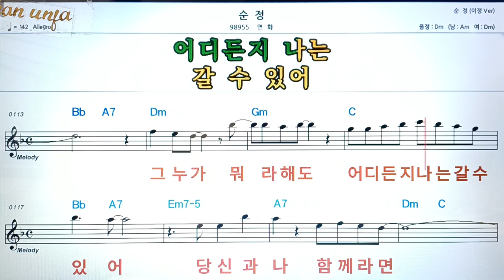순정/연화👍악보, 코드,가사,Karaoke*가라오케 반주